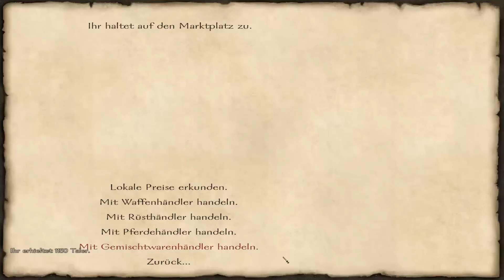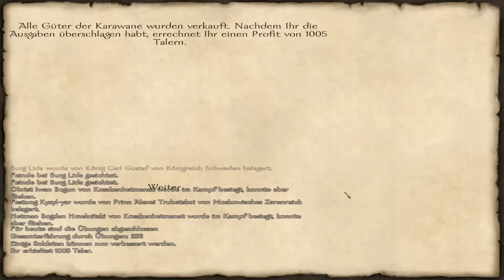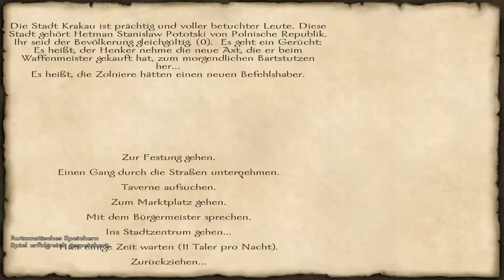Let's Play Mount & Blade With Fire and Sword [Ger/1080p] #042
► Das Spiel:
» Mount & Blade: With Fire & Sword [PC] (2011)